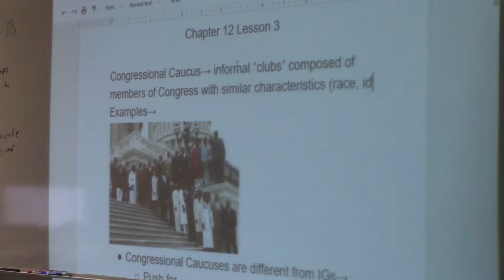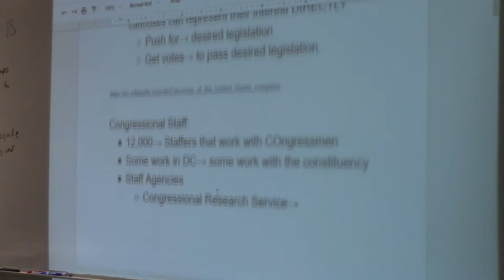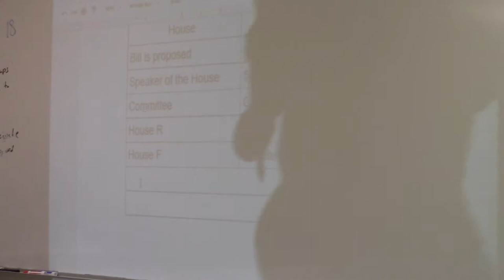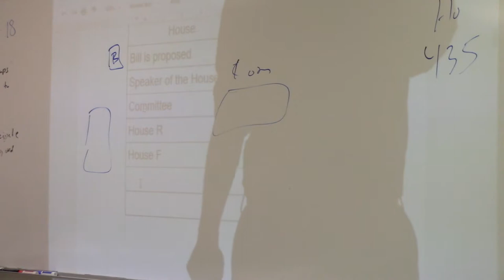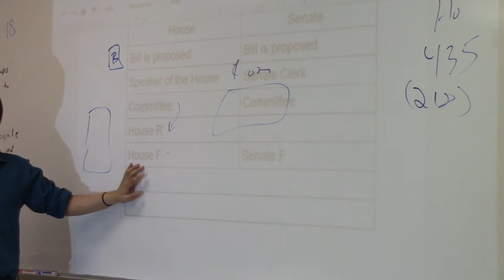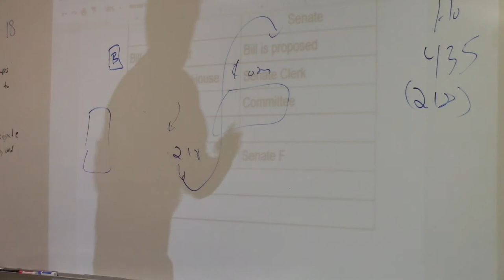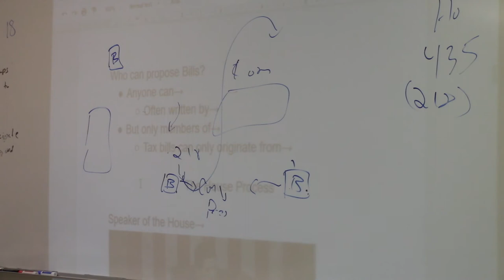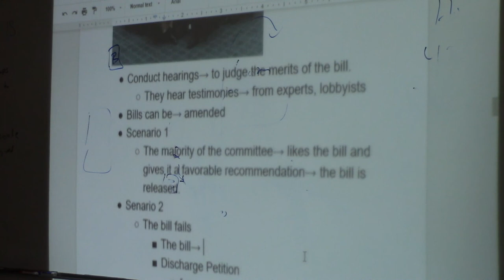Video Lecture 4-5-18 (3rd) part 1